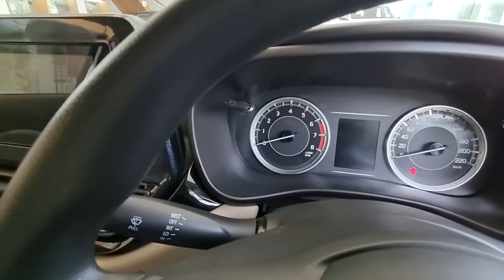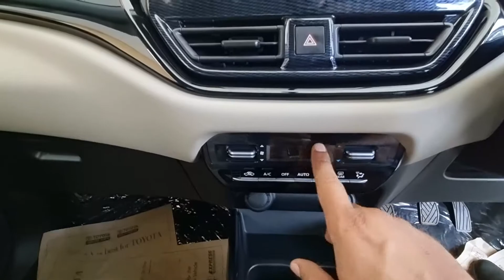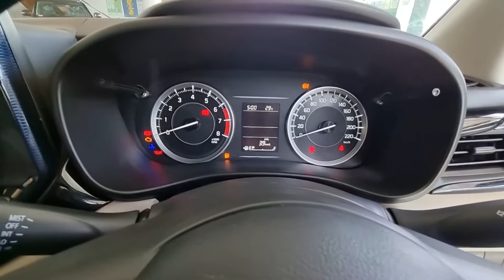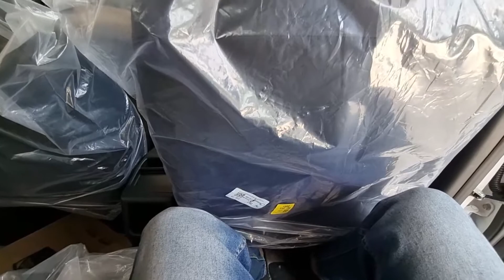Baleno से भी बेहतर है Toyota Glanza S Variant | Value for Money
Toyota glanza S Reviewed in this video
Toyota glanza 2022 is the facelift of this car,

Toyota glanza 2022 s model has some appearance from Camry
toyota glanza s variant 2022 comes with Auto AC, ABS, EBD, and ISOFIX seats,
Glanza S variant is the best value for money Variant.

Glanza S variant is a nice car offered by Toyota
toyota glanza s amt gives very high mileage as compared to manual

As far as safety concerns Toyota glanza s variant comes with two airbags, ABS with EBD

Glanza s variant 2022 is available in manual and AMT. This video review covers dimensions, price comparison, service, safety, and all other details are covered in this video.